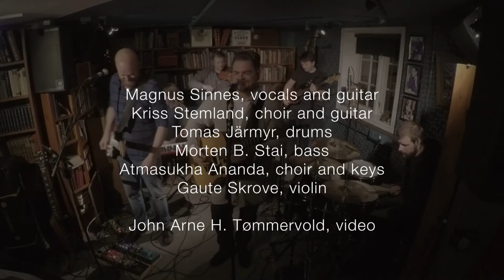Io, Sinnes @ Antikvariatet, October 12th 2018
Magnus Sinnes, vocals and guitar
Kriss Stemland, choir and guitar
Tomas Järmyr, drums
Morten B. Stai, bass
Atmasukha Ananda, choir and keys
Gaute Skrove, violin

Kriss Stemland, mix
John Arne H. Tømmervold, video